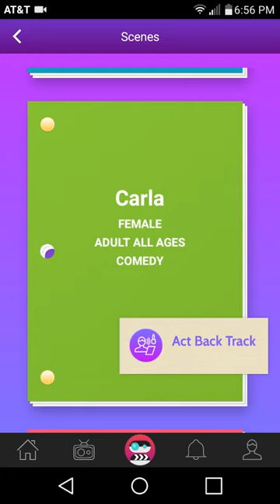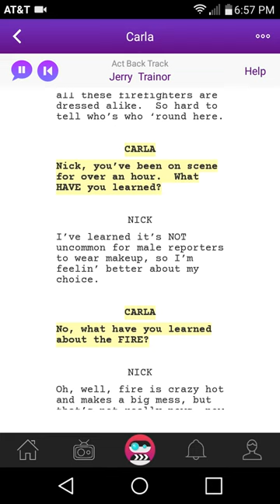Scenebot : Script Read ( Carla ) #20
hey guys this is a script read from scenebot app script. it's about a news reporter